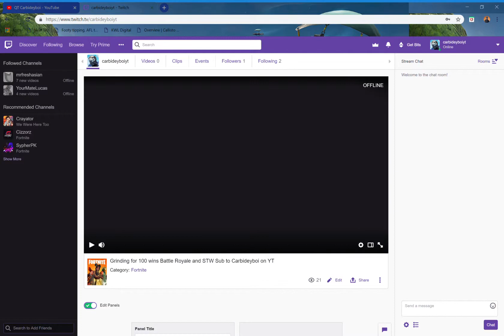Got new twitch (Going live now!)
My twitch is carbideyboiyt